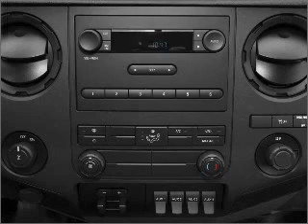2011 Ford F-350 - Belmont NH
Year: 2011
Make: Ford
Model: F-350
Trim: XLT
Engine: 6.7 liter 8 cylinder 32 valve
Transmission: 6-Speed Automatic
Color: Sterling Gray
Mileage: 16
Address:
29 Laconia Road, Route 106